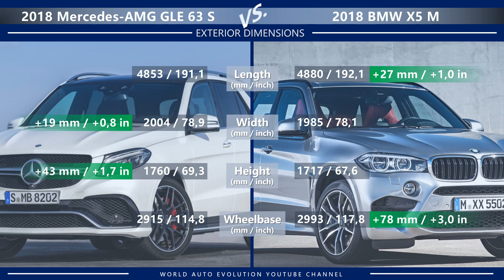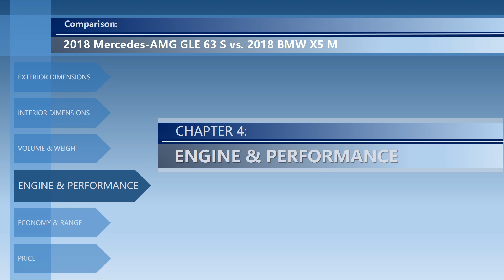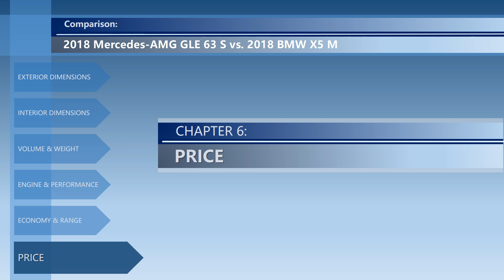2018 Mercedes-AMG GLE 63 S vs 2018 BMW X5 M (technical comparison)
Welcome to the video comparison between 2018 Mercedes-AMG GLE 63 S vs 2018 BMW X5 M. Please note that this is only a technical comparison, based solely on technical data of both cars. Not a real life Mercedes-AMG GLE 63 S vs BMW X5 M review.

In this video, you can find the differences between GLE 63S vs X5 M in the following categories:
➜ External dimensions (length, width, height, wheelbase),
➜ Interior dimensions (head room, leg room, shoulder room)
➜ Volume & Weight (luggage compartment, fuel tank capacity, curb weight),
➜ Engine and performance (maximum power, maximum torque, top speed, acceleration 0-100 km/h / 0-62 mph),
➜ Economy & Range (fuel economy (EPA, ECE), range, CO2 emissions),
➜ Price.